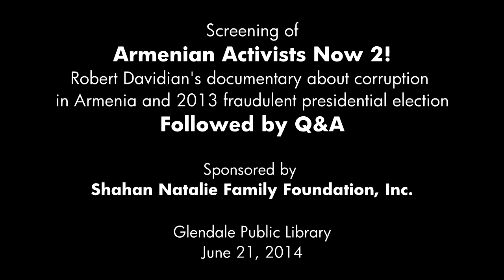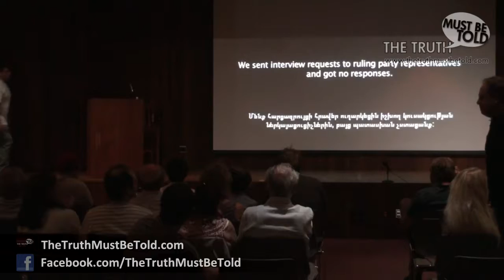Screening of Armenian Activists Now 2! and Q&A at Glendale Public Library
Armenian Activists Now 2! Robert Davidian's documentary about corruption in Armenia and 2013 fraudulent presidential election will was screened at Glendale Public Library on June 21, 2014. The screening was followed by a Q&A.

Ռոբերտ Դավիդյանի «Հայ ակտիվիստները հիմա՛ 2» վավերագրական ֆիլմը կոռուպցիայի և 2013 թ. կեղծված ՀՀ նախագահական ընտրության մասին ցուցադրվեց Գլենդեյլի հանրային գրադարանում 2014 թ. հունիսի 21-ին։ Ցուցադրության հովանավորն էր Շահան Նաթալիի անվան ընտանեկան հիմնադրությունը։ Ֆիլմը դիտեք առցանց`